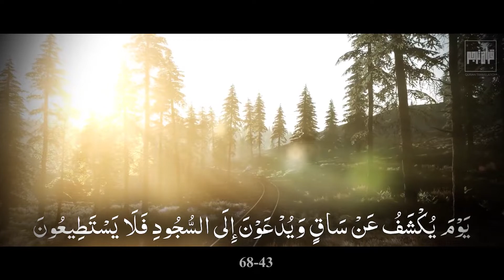NIMAZ THE PILLAR OF ISLAM